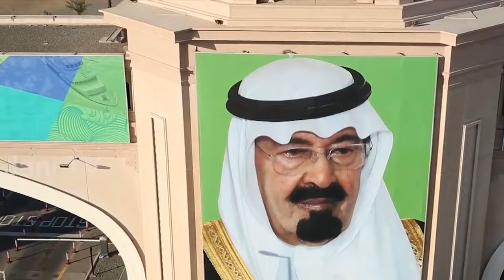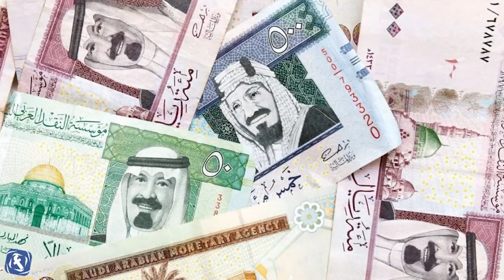Travel To Saudi Arabia | History And Documentary Saudi Arabia In Urdu & Hindi | سعودی عرب کی سیر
Travel To Saudi Arabia | Full History And Documentary About Saudi Arabia In Urdu & Hindi | سعودی عرب کی سیر

Travel To North Korea | History And Documentary About North Korea Urdu & Hindi | شمالی کوریا کی سیر

Travel To New Zealand | Full History And Documentary About New Zealand In Urdu & Hindi | نیوزی لینڈ کی سیر

Amazing Facts And Urdu History And Documentary About Saudi Arabia
Asslamo Alaikum Aaj ham aap doston ko sair k lye lay kar jaany waly hen Asia k maghrb yaani Mashrqe wasta k aik Khobsorat Mulk Saudi Arabia ki Aor aaj ham Saudi Arabia kay Haseen o jamil nazaaron say Lutaf andooz honnay k saath sath Saudi Arabia ki tarekh aor Saudi Arabia  kay baary Kuch Dilchasap aor Ajeeb jaanny ki koshish bhi karen gay,
Saudi Arabia ki tareekh b tmaam dosry mumalik ki trah hzaaron saal purani zindgi k wajood ki alaamton ko zahir karti hay, Saudi Arabia jzeera numa arab k 80% raqby par phela howa arab ka sab say bara mulk hay Saudi Arabia ka raqba 2217949 kelometer hay jab k degar andaazon k mutabiq mulk ka raqba 1960582 muraba kilometer hay dono sorton men raqbay k lehaaz say 12 wen number par aata hay, Saudi Arabia ki abaadi 3300000 afraad ki saath dunia men 40 wen nmber par aata hay,
Saudi Arabia ki 90% abaadi Arab nasal jab k 10% Africi arbi nasal say, Saudi Arabia ki currency ko saodi ryal kehty hen aik riyal pakistani 29 rupes k brabar hay, Saudi Arabia ka calling code +966 hay, Saudi Arabia ka darja hrarat kaafi zyada hay hota garmion men 40 say 45 digri tak rehta hay jab k sardion men 20 say 30 digri,
Saudi Arabia men sab say zyada Albaik pasand kia jaat ahay meny khud ki baat ki hay meny wahan ja kar Albaik kobohat pasnd kia tha, Saudi Arabia k Drone Shots bhi dakh akty hen, Saudi Arabia men Muslim Hajj k lye har saal jaaty hen, Saudi Arabia ka Ummry ka visa 70k  say lay kar 100K takk basaani mill jaata hay, Agar aap Saudi Arabia kaam karny jaana chahty hen to aap ko bta don k wahan par Work k halalat aaj kal theek nahe hen , bohat say bhai aor dost wahan say wapis a ray hen
Allah Nigeheban.

Audio & Video Editing : Khawar Chaudhry
Web address : Travelwithnabeel.blogspot.com

ˍˍˍˍˍˍˍˍˍˍˍˍˍˍˍˍˍˍˍˍˍˍˍˍˍˍˍˍˍˍˍˍˍˍˍˍˍˍˍˍˍˍˍˍˍˍˍˍˍˍˍˍˍˍˍˍˍˍˍˍˍˍˍˍˍˍˍˍˍˍˍˍˍˍˍˍˍˍˍˍˍˍˍˍˍˍˍˍˍˍˍˍˍˍˍˍ

ˍˍˍˍˍˍˍˍˍˍˍˍˍˍˍˍˍˍˍˍˍˍˍˍˍˍˍˍˍˍˍˍˍˍˍˍˍˍˍˍˍˍˍˍˍˍˍˍˍˍˍˍˍˍˍˍˍˍˍˍˍˍˍˍˍˍˍˍˍˍˍˍˍˍˍˍˍˍˍˍˍˍˍˍˍˍˍˍˍˍˍˍˍˍˍˍ